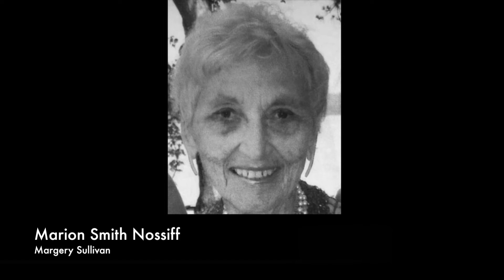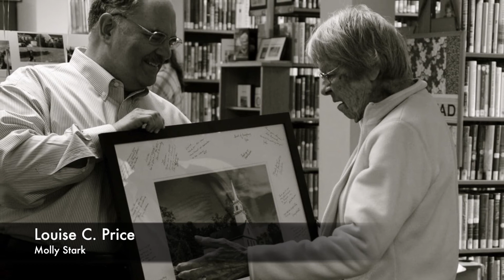2020 NHSODAR Memorial Service Video Tribute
Remembering our New Hampshire Daughters of the American Revolution